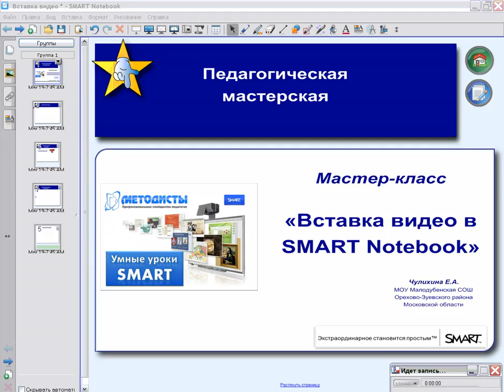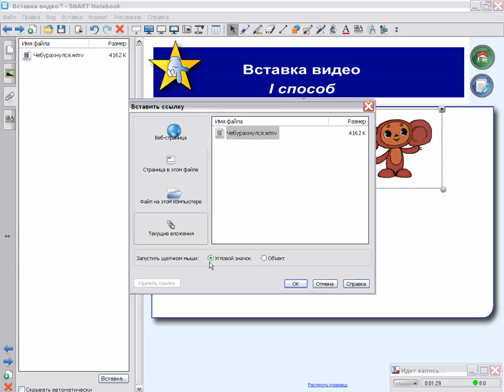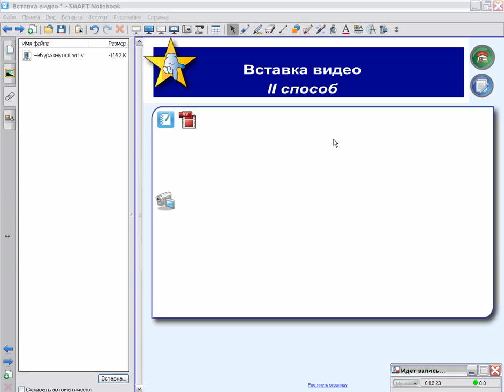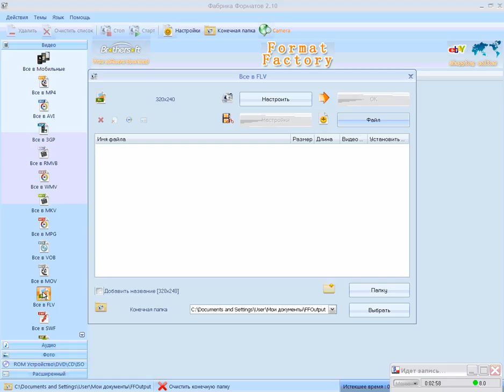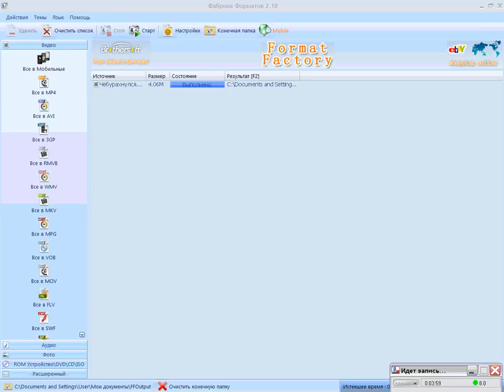Вставка видео в Smart Notebook